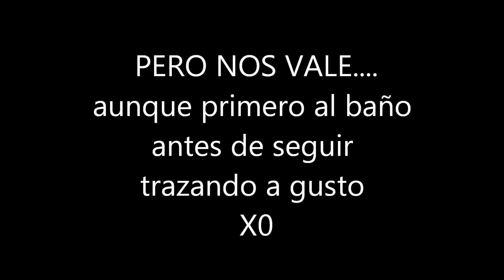PK HANGOUT 3 PT.1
parkour en la pineda veracruz